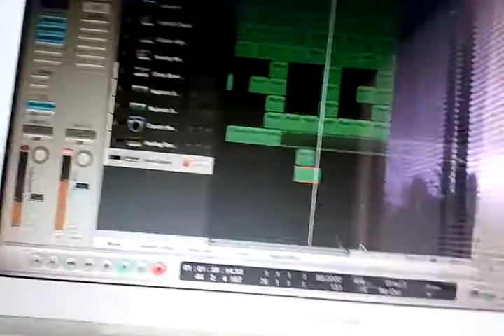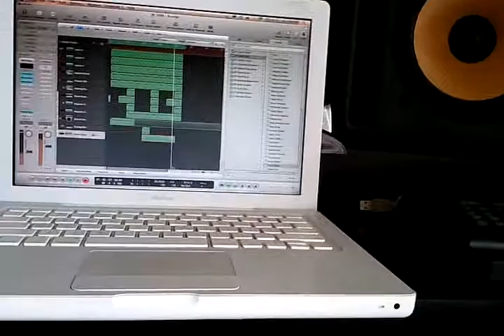Another day on the beats w intylekt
Clip of Intylekt makin a beat